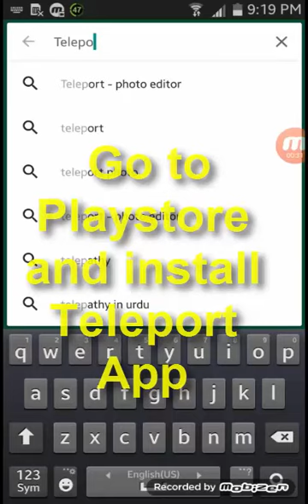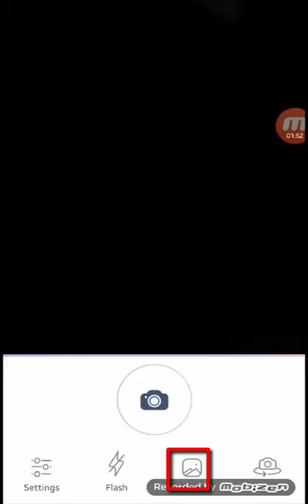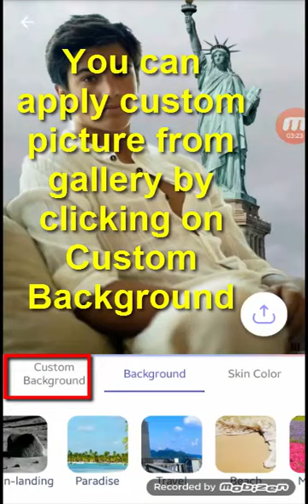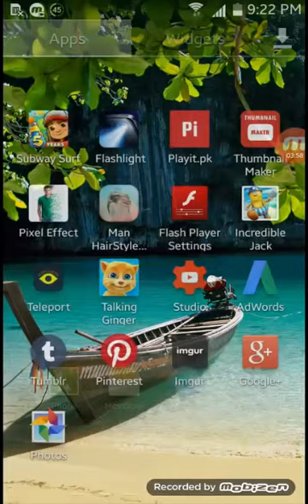how to editing change background of pics [HD] 2018 - latest trick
How to change Photo Background Completely on your mobile,
it is very easy trick by which you can change background of any picture with just once click.
You need
Teleport application
It is best application to change background. It changes background completely & clearly. I used it. It is perfect app for photo background change. So, I recommend you to install this app on your android mobile. Install it from playstore by searching or visit following link into playstore.
After installing, open
Capture new image or open from gallery. Application will render the image. Itl will takes 2-3 minutes. Don't worry.
After rendering picture , select background.
There will be some beautiful background images for photo editing. Apply according to your choice.
You can select custom background from gallery. There is option for it. So, if you want , select it.
After editing, click on arrow to save.
I hope you will like this tutorial.